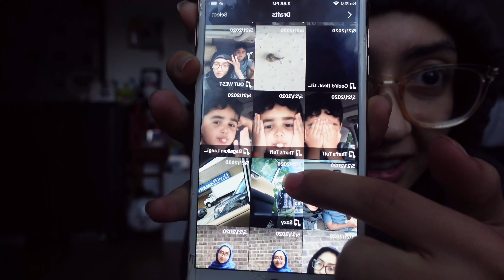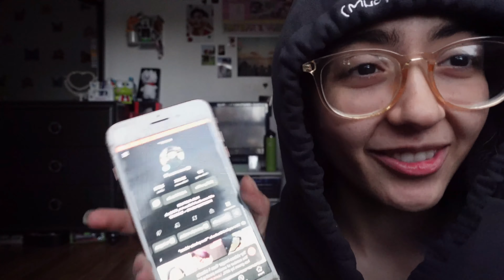REACTING to my OLD 2020 TIKTOK drafts *CRINGE af*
this was a painful video to make but it was so unplanned and unexpected 😭😭😭 sub if you want a pt of me reacting to my old private TikToks !

･*:.｡.. ♡ TYSM again FOR THE SUPPORT ･*:.｡.. ♡

give me more ideas about what to post!

･*:.｡.. ♡ socials ♡ ..｡.:*･

use my yesstyle REFFERAL code ♡ SARRA17 ♡ for extra $$$ money off your products ONTOP OF A REGULAR COUPON :))) so you get TWO discounts!

･*:.｡.. ♡ items I use/wear ♡ ..｡.:*･

the camera I use, some accessories I bought, hats I wear, korean makeup and skincare, are all down below:

･*:.｡.. ♡ items I use/wear ♡ ..｡.:*･

the camera I use, some accessories I bought, hats I wear, korean makeup and skincare I use are

TikTok cringe funny throwback 2020 reaction video